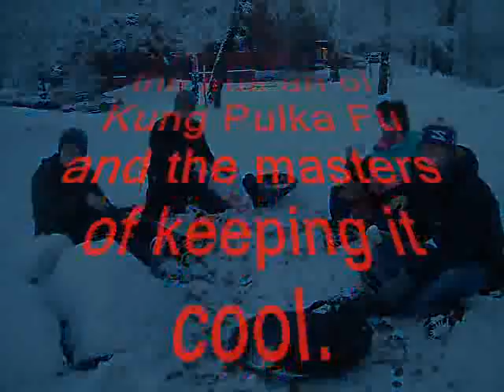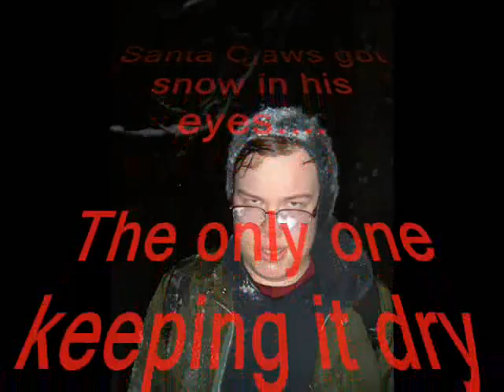Pulk Fiction 1 🎬 (SWE/ENG)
Just some stupid times on snow!